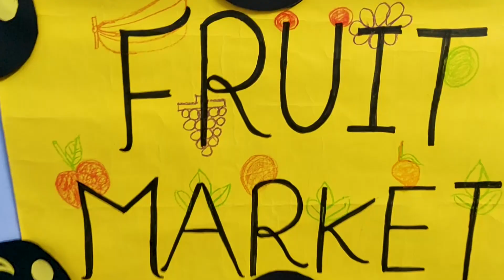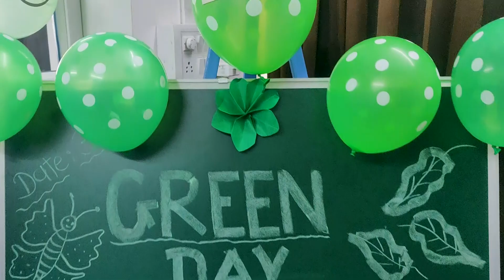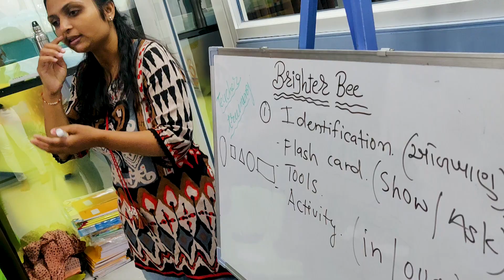Indoor Class Activity Brighterbee Pre School 2022-23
Whether it’s too hot or too cold to go outside, a day trapped in your classroom can feel like a lifetime. While many of you have heard of brain breaks and probably use them throughout your day, it still may not be enough to ease some of that tension. Games are a great way to let students de-stress while still keeping them engaged. Here are 10+ teacher-tested classroom activities and games that will help you let out some of that pent-up energy in a controlled, yet fun way.

તો તમારા બાળક ના ઉજ્જવળ ભવિષ્ય માટે બ્રાઇટર બી ની નજીકની શાખા ની મુલાકત કરો.